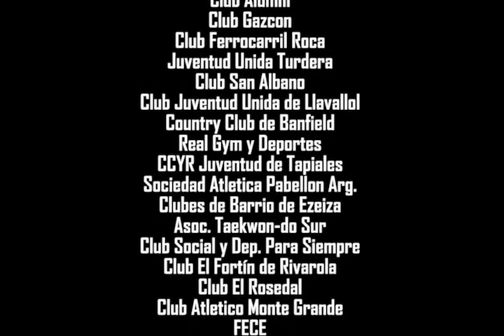El video de los clubes de barrio para pedir la aprobación de la ley de Asociaciones Civiles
La Federación de Clubes y Entidades Afines del Sur (Feceas) reclamó a los senadores de la provincia de Buenos Aires que en la sesión del próximo jueves aprueben sin modificaciones la Ley de Asociaciones Civiles y Mutuales que ya cuenta con media sanción en la Cámara de Diputados y podría dar una solución a parte de los problemas que sufren.

Si querés leer la nota dale click acá